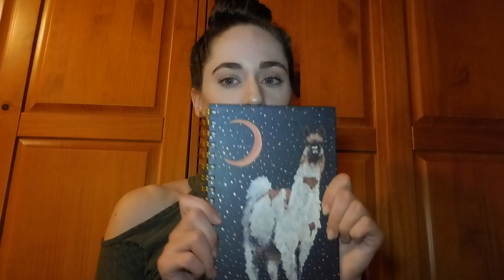Vlog #106 1/25/18 Birthday Present Haul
Birthday present haul!

Here a links you might like to click, I don't know:

Vote for me in the Maxim Magazine Cover Model Contest, or not that’s okay too